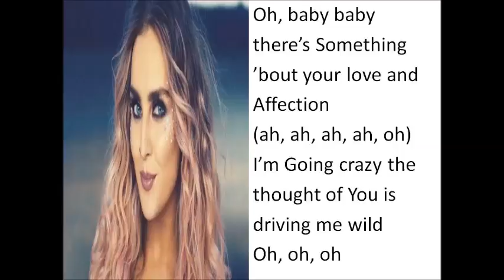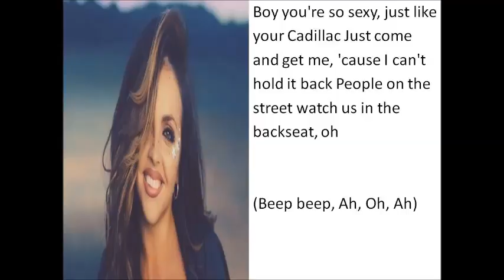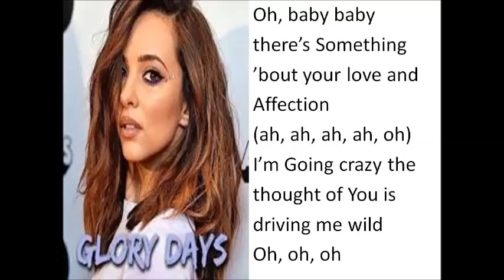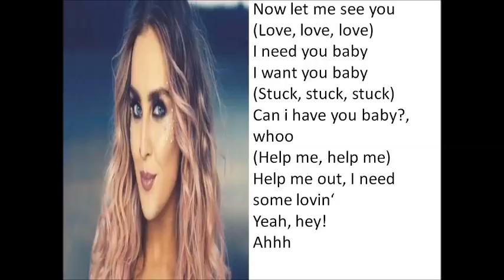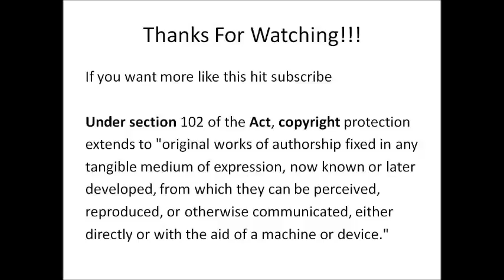Lyrics | Little Mix - Beep Beep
Hope You All Enjoy! I Used PowerPoint And Windows Movie Maker For The Lyrics Video!

Go and buy Little Mix's 4th Album Glory Days On iTunes, Amazon